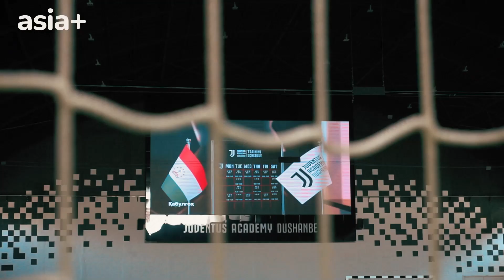В Душанбе открылся крупный спортивный комплекс UFC Gym и Академия «Ювентус»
13 сентября президент Таджикистана Эмомали Рахмон и мэр Душанбе Рустам Эмомали приняли участие в открытии в столице современного спорткомплекса: UFC Gym и академии футбола «Ювентус»
Что необычного предлагают своим гостям в этом спортивном комплексе, смотрите в нашем сюжете